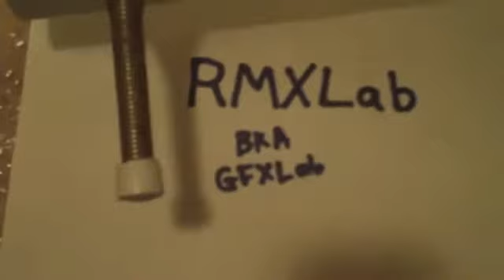Black Ops- Spawn Rape Song.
Black ops rape song

Comment rate and susscribe